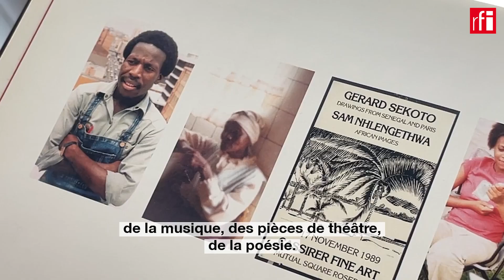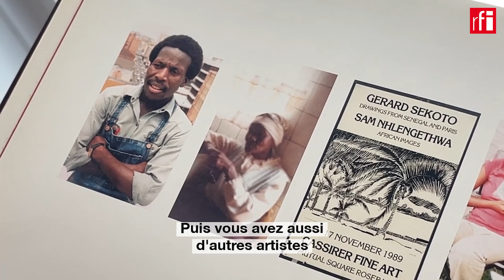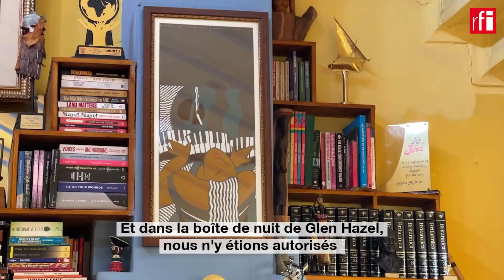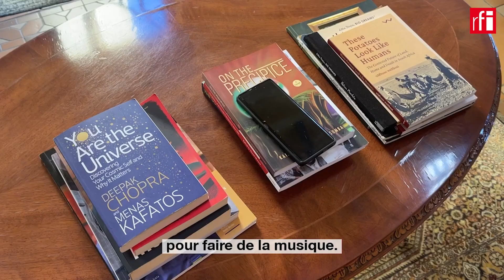Lutte contre l'apartheid : le rôle majeur de la musique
L'apartheid a pris fin il y a 30 ans en Afrique du Sud, au printemps 1994, lorsque le Congrès national africain dirigé par Nelson Mandela a été élu pour gouverner le pays. Et parmi les personnes qui ont joué un rôle majeur dans cette lutte, il y avait les activistes culturels. Trente ans plus tard, RFI a rencontré certains des militants qui ont rendu ce combat possible, comme la légende du jazz Sipho Mabuse.